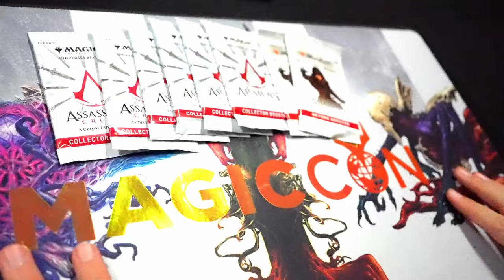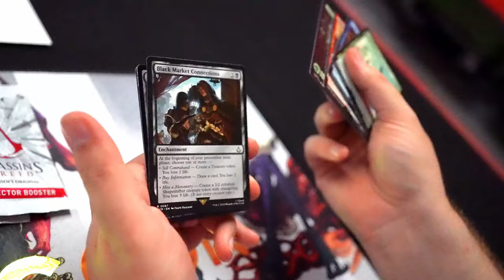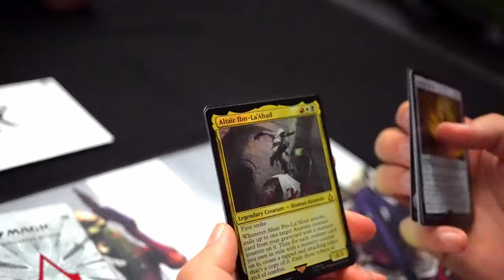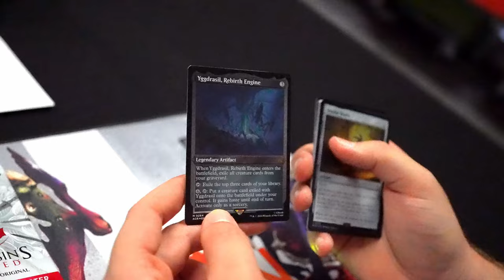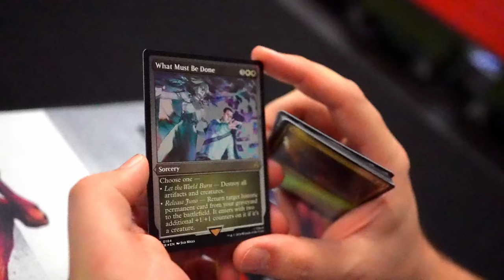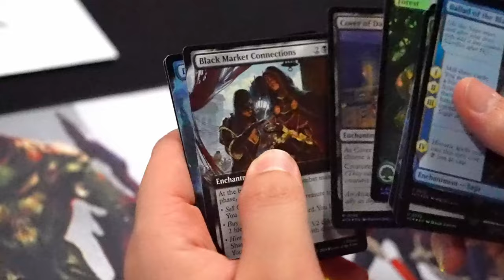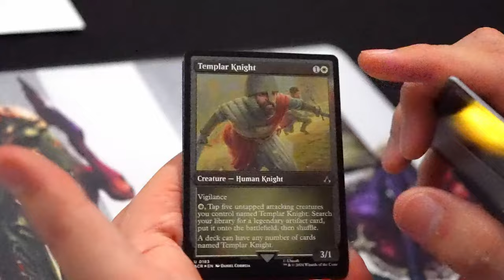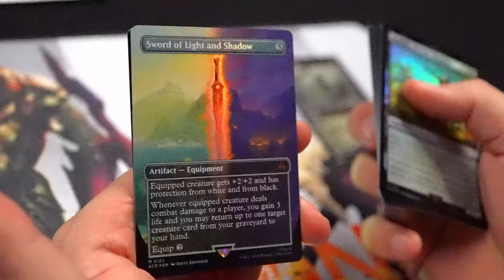Das geilste Set des Jahres !!! [Opening Live von der mcamsterdam ]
In diesem unglaublich spannenden Live-Opening von der Magic Con Amsterdam öffne ich sowohl Assassin’s Creed Universe Beyond Booster als auch Collector Booster Packs! Seid live dabei, wenn wir die geheimnisvollen Karten enthüllen und entdecken, welche unglaublichen Schätze sich in diesen Packs verbergen. Assassin’s Creed Universe Beyond bringt die packende Welt von Assassin’s Creed in die Welt von Magic the Gathering und bietet Fans beider Universen eine einzigartige und unvergessliche Erfahrung. Erlebt mit mir die pure Aufregung des Openings und die Freude über seltene und besondere Karten.

Die Kameraführung und Aufnahmen wurden durch Kiiirami gemacht :)
Schaut doch mal bei ihr vorbei :)

Intro